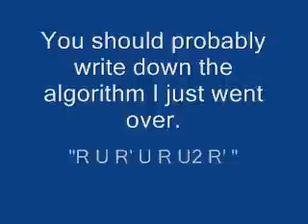OLL (Step 3 part b) Solving the Rubik's Cube - Beginners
This is how to solve OLL (orient last layer), the next step in solving the Rubik's cube.

After this, move on to step 4.

ALGS Used:
R U R' U R U2 R'